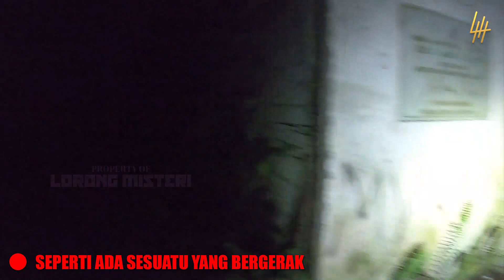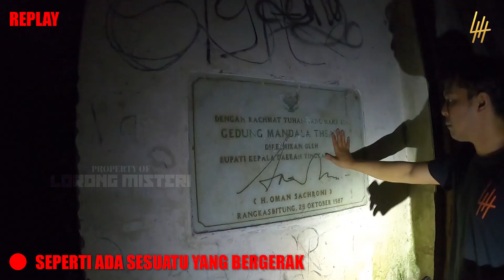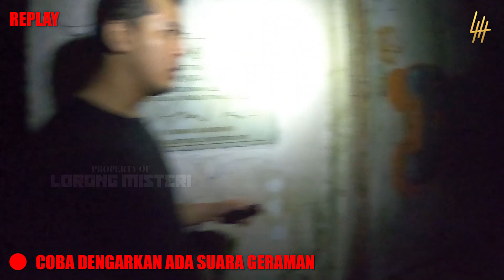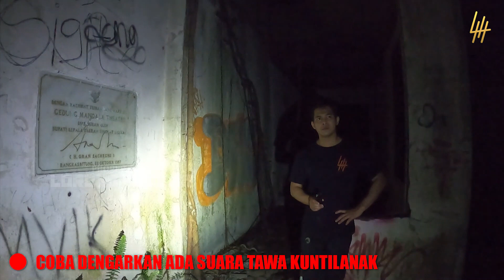🔴 1118- SOSOK GENDERUWO BERMATA MERAH MENGINTAI KAMI SELAMA PENELUSURAN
Cameraman : @iamahdkhan